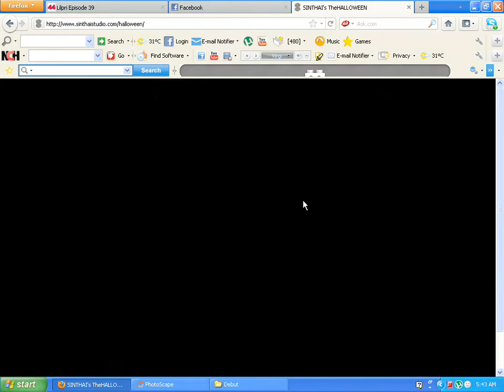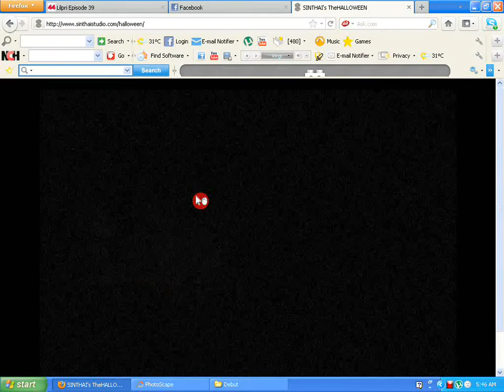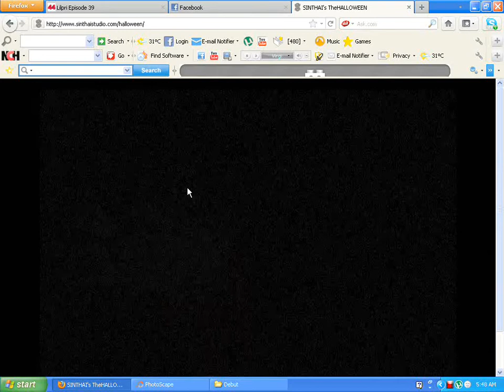let's play the halloween on sinthai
the window is break and the pumpkin is gone